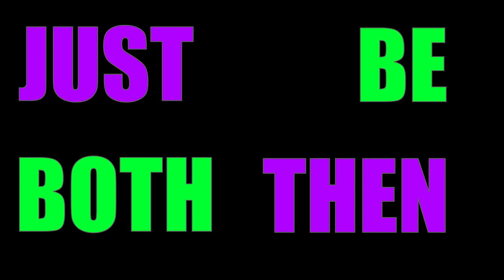Counterculture - Hypocritically Unacclaimed (lyric video)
HEY! CHECK OUT THE LYRIC VIDEO FOR ONE OF THE TRACKS OFF THE ALBUM, HYPOCRITICALLY UNACCLAIMED! This video was created by a friend, @UndeadIntent and we think they did an AWESOME JOB! The album, Let Them Eat Cake, is available to stream everywhere NOW!!! 🤟